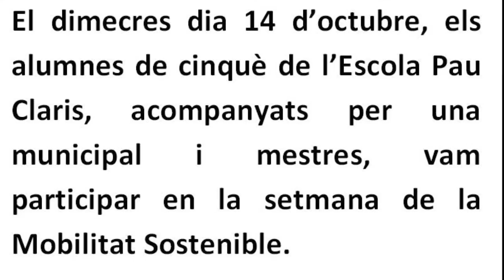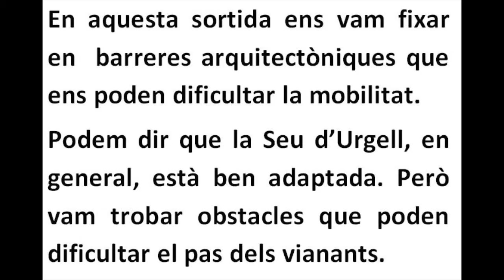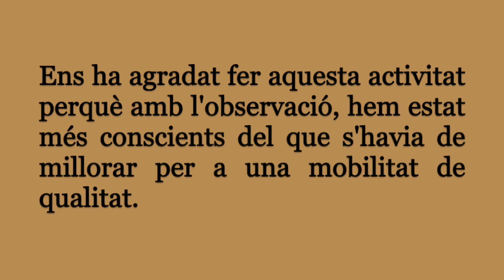video mobilitat sostenible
Setmana de la mobilitat sostenible. Cinquè - Escola Pau Claris-